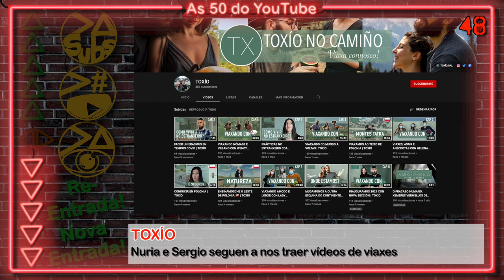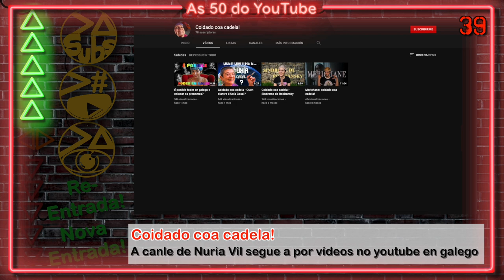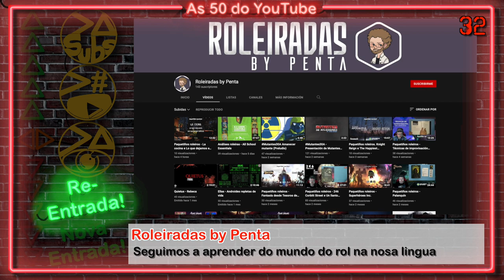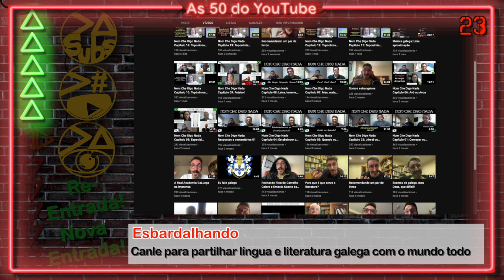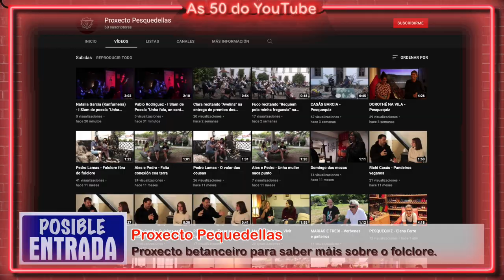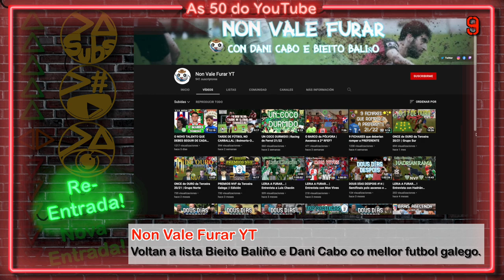As 50 do YouTube - SETEMBRO '21 (1K94) | ALt21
As 50 do YouTube - SETEMBRO '21 trae un resumo do que deu de si a volta á actividade de moitas canles durante o mes de setembro. Con 6 novas entradas, 15 canles que voltan á lista e 5 posibles entradas...

Os exteriores son nos xardíns do Pazo da Marquesa de San Sadurniño (actual casa do concello) e o mural do anuncio é unha obra de arte levada a cabo por Marina Goti e Carlos García, Pintura artística e decoración 2 duendes